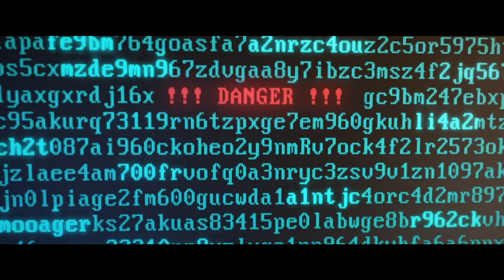VULGAR FANTASTICO - A Quarantine Series - Episode 2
A variety show hosted by a man in quarantine who is definitely not losing his mind.

Edit: "Lindy-Lou" was originally composed by Stephin Merritt***